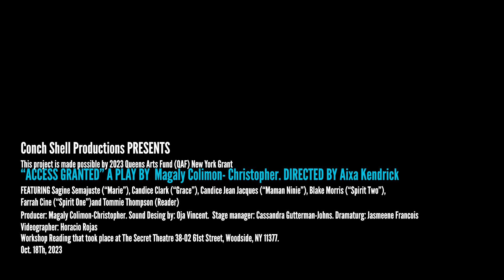Access Granted - October 18, 2023 - Q&A Session following workshop reading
On October 18th, 2023 Conch Shell Productions' founder Magaly Colimon-Christopher produced a reading of her new play ACCESS GRANTED at The Secret Theatre in Woodside Queens.

This project was made possible with the support of a 2023 NYFA QAF New Works grant.

Following the reading, moderator JNK Enzo led a discussion of the play with Magaly, director Aixa Kendrick and sound designer Oja Vincent.